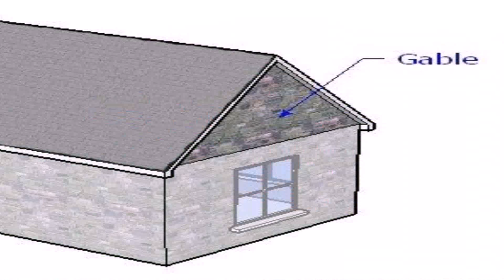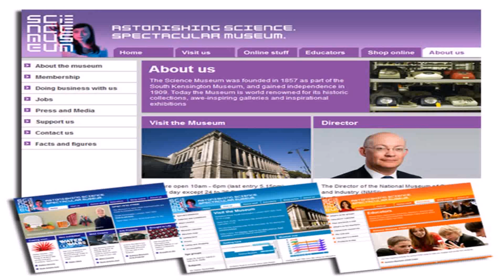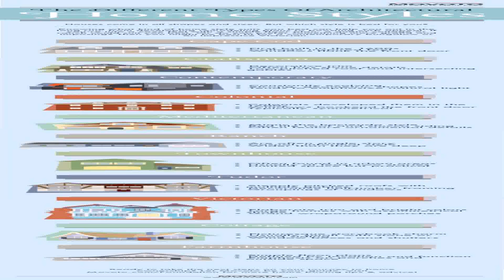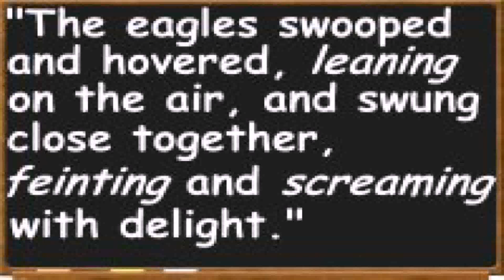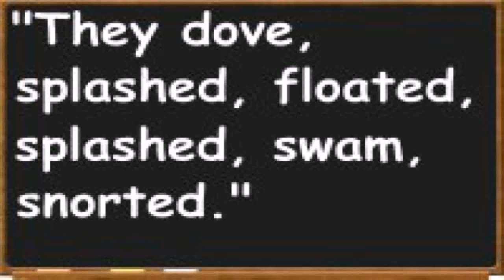House Style Definition And Examples (see description) (see description)